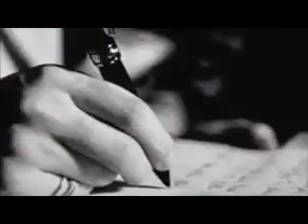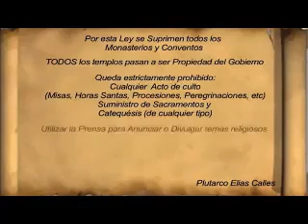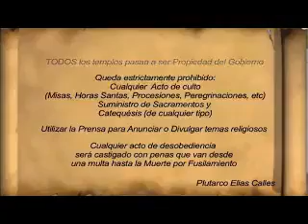*Historia de la Solemnidad de JesuCristo Rey del Universo y del Monumento a Cristo Rey (Mexico)*: